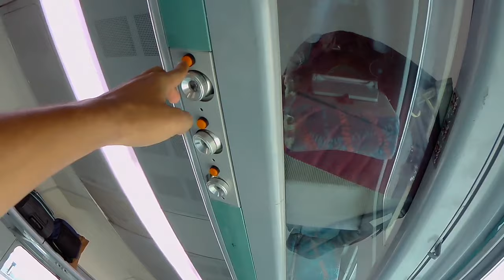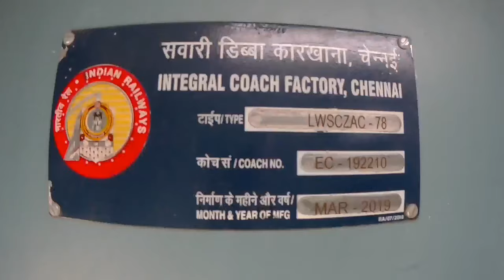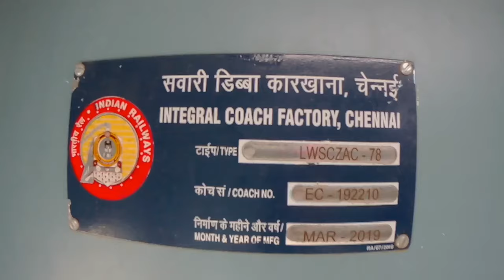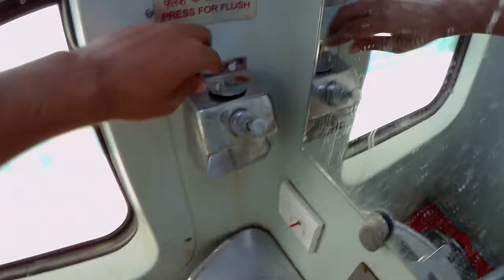Rajya Rani Express AC chair car journey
Rajya Rani Express Patna to Saharsa train journey vlog, Patna to Khagari, Rajya Rani Express AC chair car journey, Indian Railways vlog,